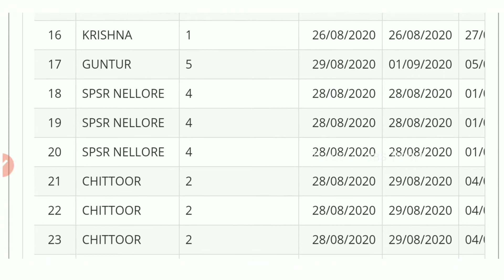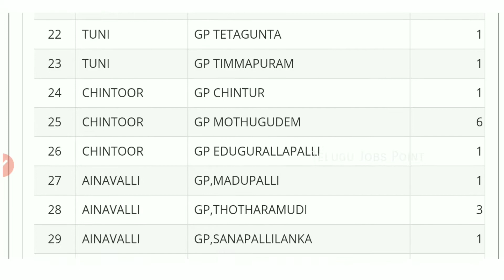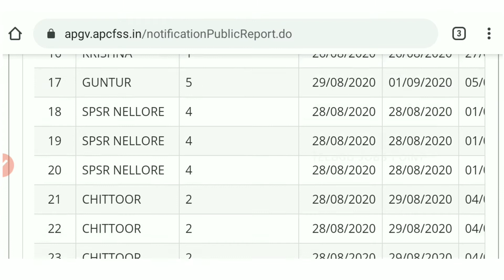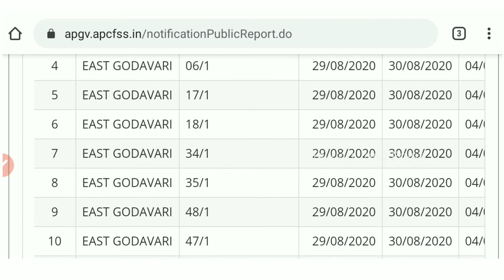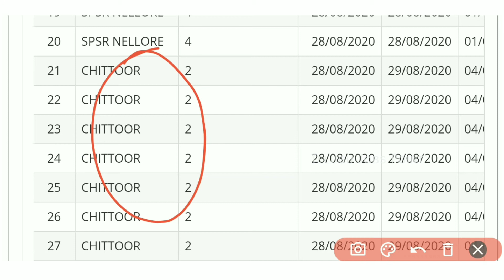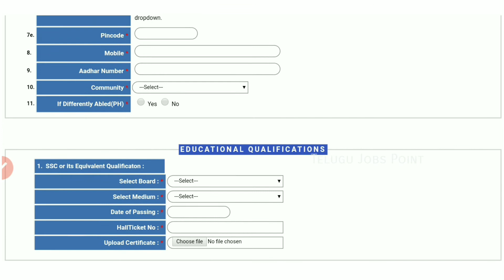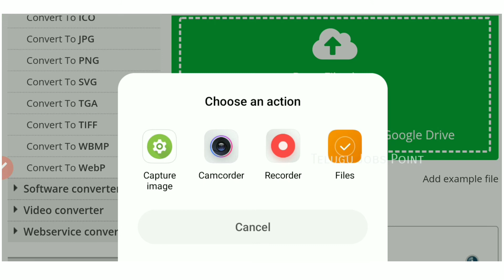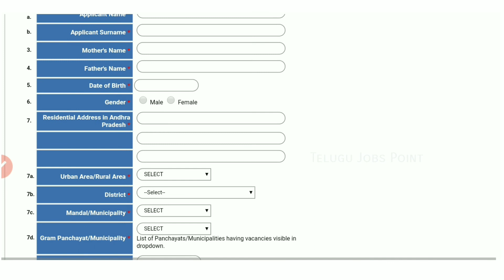AP గ్రామ వాలంటీర్ ఉద్యోగాలు || 10th Pass || AP Grama Volunteer Notification || Latest Jobs in Telugu